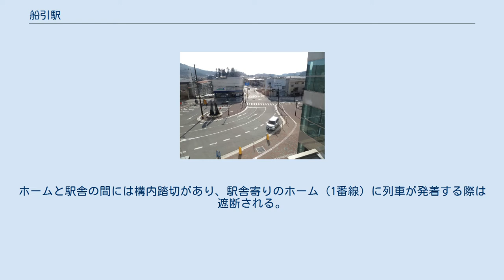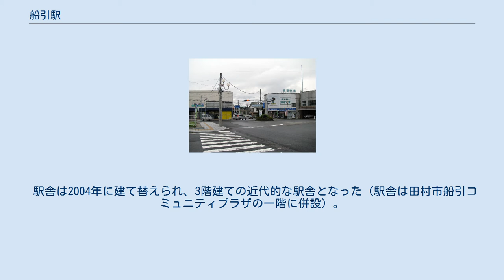船引駅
船引駅北口 駅前整備前の様子(2008年) 船引駅（ふねひきえき）は、福島県田村市船引町船引字上田中にある、東日本旅客鉄道（JR東日本）磐越東線の駅である。
磐越東線におけるSuica利用区域の最東端であり、当駅より小野新町・いわき方面への利用はできない。
ホームと駅舎の間には構内踏切があり、駅舎寄りのホーム（1番線）に列車が発着する際は遮断される。
 郡山駅が管理しJR東日本東北総合サービスが受託する業務委託駅。
みどりの窓口（営業時間 7:20~18:20（平日） 8:20~17:20（土休日））・Suica対応自動券売機1台・簡易Suica改札機・キオスク設置。
 駅舎は2004年に建て替えられ、3階建ての近代的な駅舎となった（駅舎は田村市船引コミュニティプラザの一階に併設）。
駅舎3階には跨線橋があり、南北に連絡している。
自由通路であり、駅舎内からの利用も可能。
 2000年度（平成12年度）以降の推移は以下のとおりである。
 船引駅前（2015年） 整備前の船引駅前（2008年） 駅前にある「船引駅前」が最寄り停留所となる。